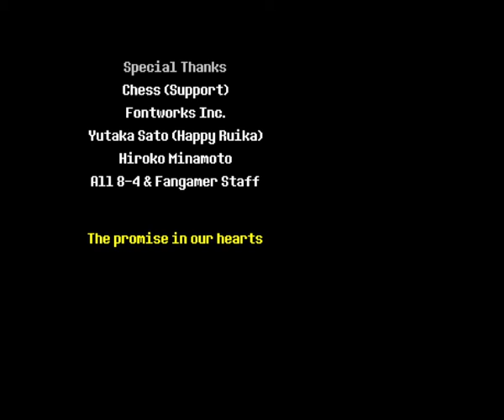Deltarune Chapter 1 Full Run No Heal Completed (2 Hits with handcam)